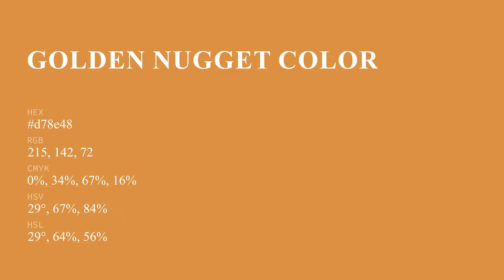Golden Nugget color d78e48 hex color - Brown color - Cool color d78e48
What color is Golden Nugget ? d78e48 hex color - Brown color - Cool color d78e48

Hex d78e48 Color Code is also known as Golden Nugget color.